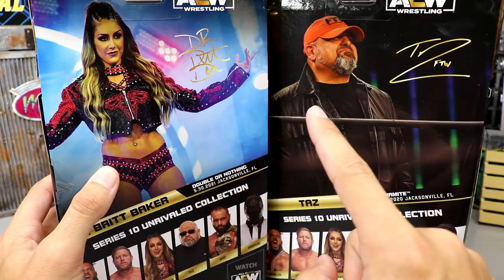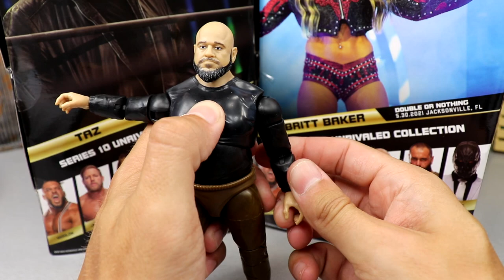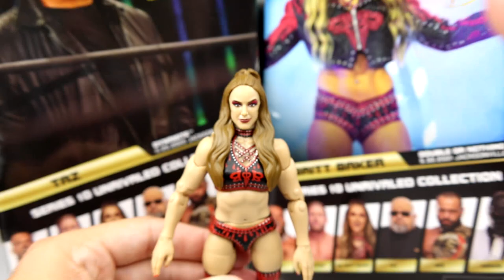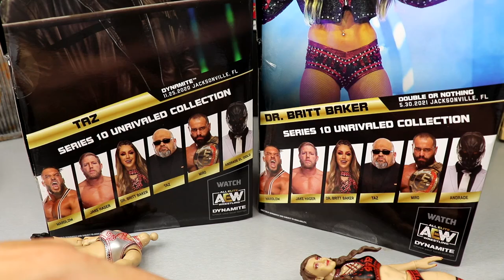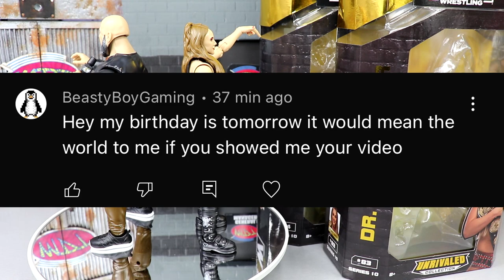AEW UNRIVALED 10 BRITT BAKER & TAZ FIGURE REVIEW!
AEW Unrivaled Series 10 Britt Baker & Taz action figure review!
NEW All Elite Wrestling action figures from Jazwares featuring AEW Unrivaled Series 10 Wardlow, Miro, Andrade El Idolo, Jake Hager, Taz & Brit Baker!